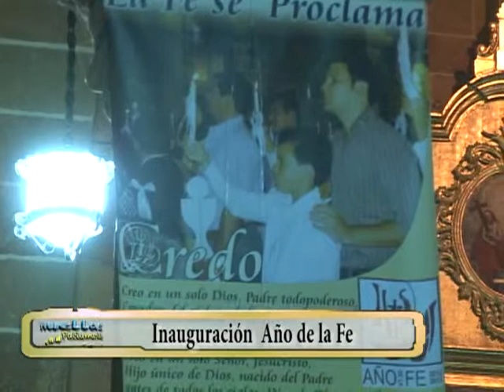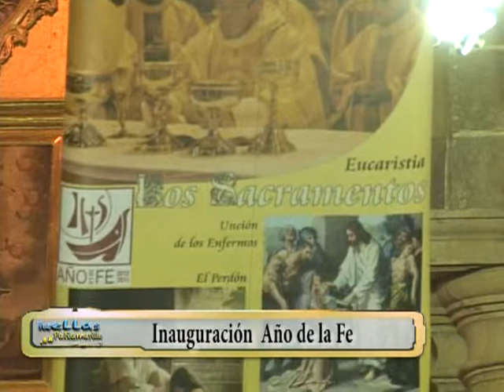Huellas Patiamarillas, Emisión 4 de noviembre, Sección Conózcalo, 4a Parte